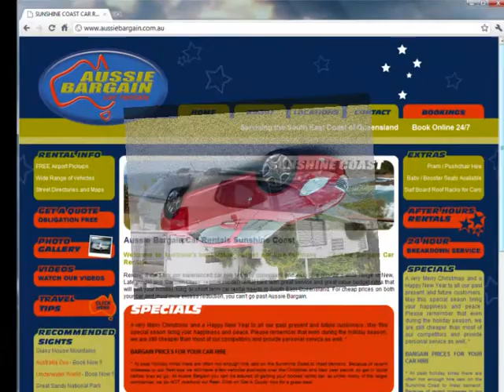Convertible Lexus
Red Convertible Lexus 430 SC, showing the raising and lowering of the hard-top.